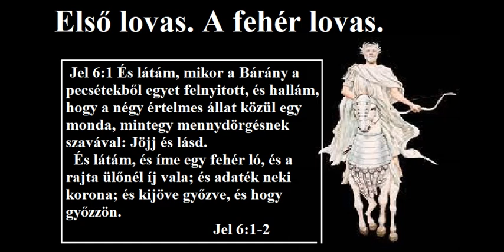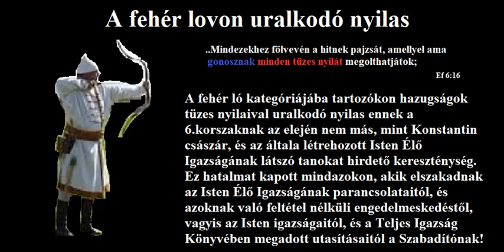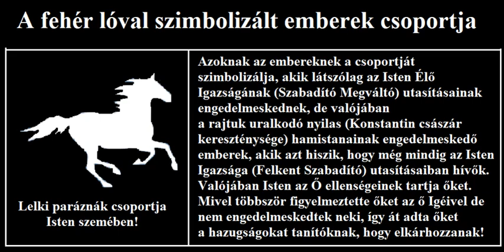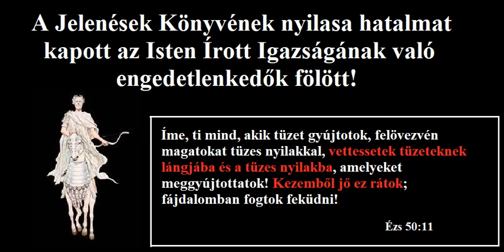A Jelenések Könyve négy lova és lovasa - összefoglaló 1.